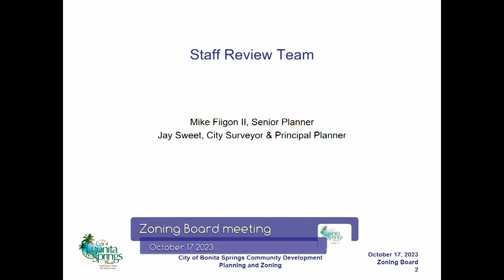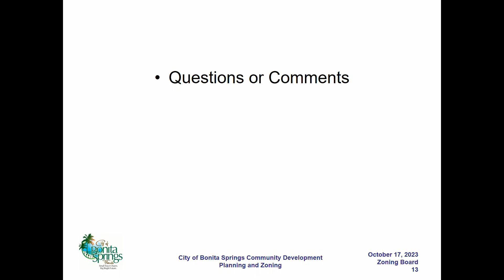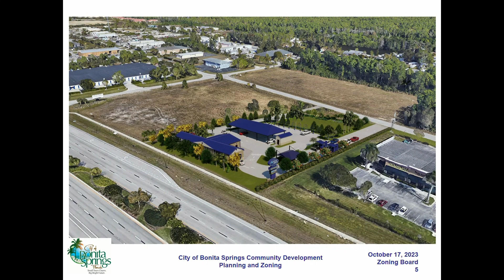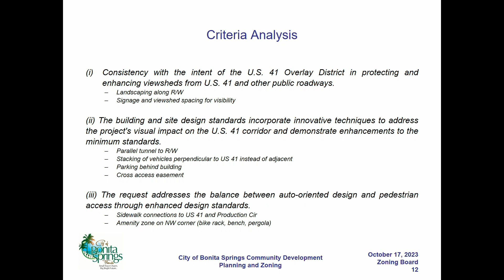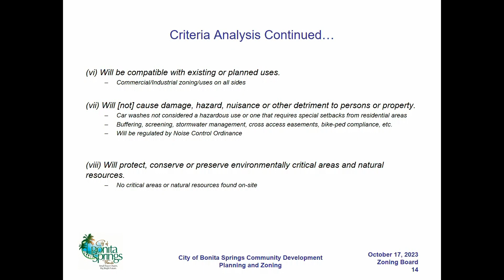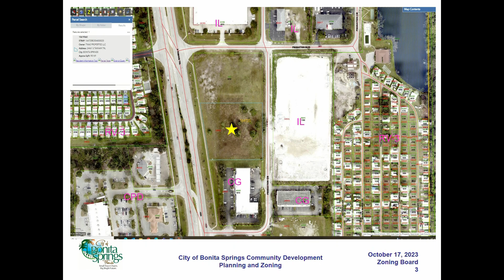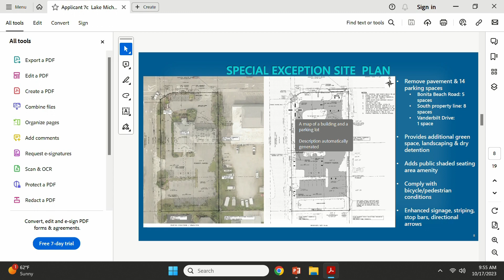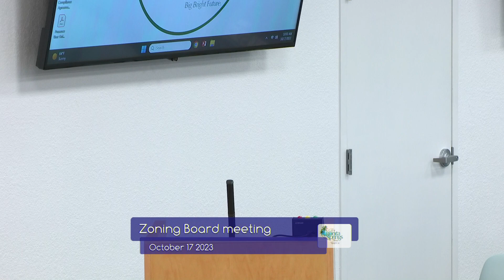City of Bonita Springs, Zoning board meeting, October 17, 2023